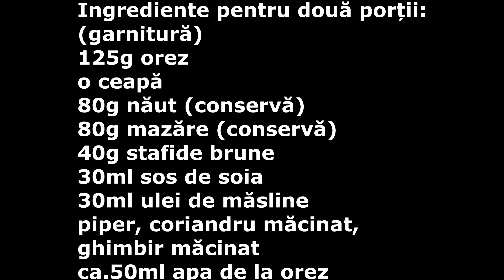OREZ cu stafide și năut | Raluca Gheorghe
Despre mine:
Mă numesc Raluca, am 33 de ani și âmi plac foarte mult dulciurile.
Nu sunt bucătar profesionist, dar gătesc cu drag pentru familie și prieteni și cu bucurie vă împărtășesc și vouă cele mai apreciate rețete. Sper să vă placă și să mai reveniți pe acest canal.